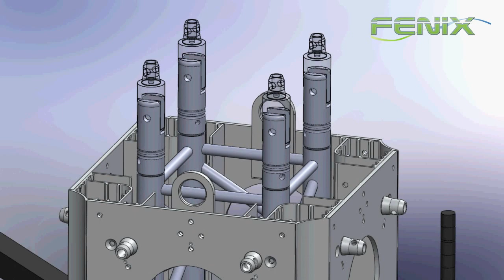TRC-700 ground support tower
La torre estructural ground support TR-700 de FENIX Stage sirve para montar estructuras de mayor tamaño como pueden ser carpas.
Alcanza una altura máxima de 7m y soporta una carga máxima de 1.000kg.